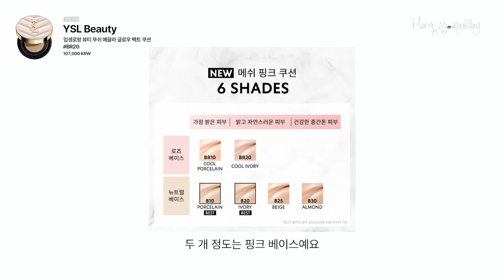요즘 딱‼️지금 쓰고 있는 쿠션 뜬다면 들어오세요! 들뜸 없는 쿠션 BEST4 ✔️ | 건성 | 수부지 쿠션 추천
YSL Beauty
입생로랑 뷰티 뚜쉬 에끌라 글로우 팩트 쿠션
107,000 KRW
*직접구매

DIOR Beauty
디올 뷰티 캡춰 드림스킨
#010 아이보리
112,000 KRW
*직접구매

GUCCI
구찌 쿠션 드 보떼
99,000 KRW
*제품제공(노출 의무 없음)

BURBERRY
버버리 뷰티 얼티밋 글로우 쿠션
#20 페어 쿨
93,000 KRW